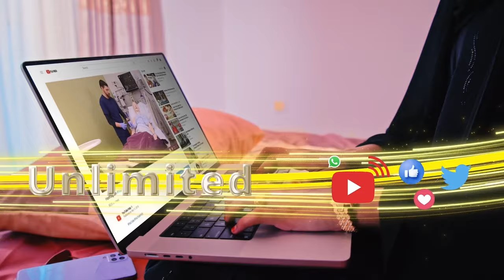Ugaas Cabdirisaaq Koosaar ayaa ku amaanay Gudida Garxajis habkii ay usoo celiyeen gaadhiga Wasaaradd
Ugaas Cabdirisaaq Koosaar ayaa ku amaanay Gudida Garxajis habkii ay usoo celiyeen gaadhiga Wasaaradda Biyaha, wuxuuna fariin u diray Xukuumada JSL